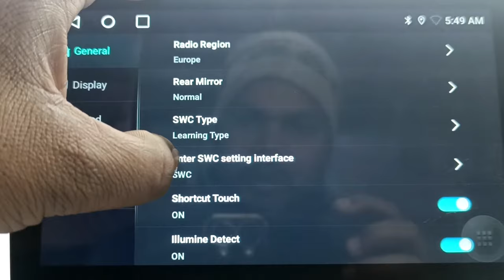TS9 System Steering Key Learning